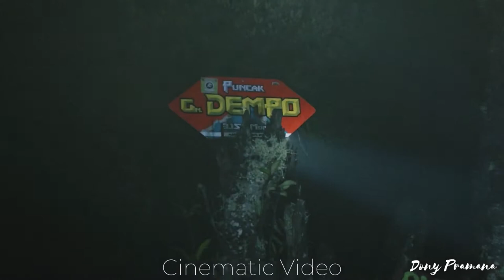Cinematic Video || Pendakian Gunung Dempo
Salam Lestri ⛰🍃